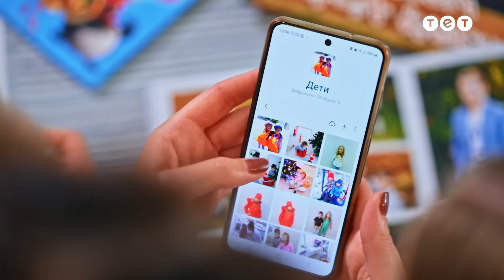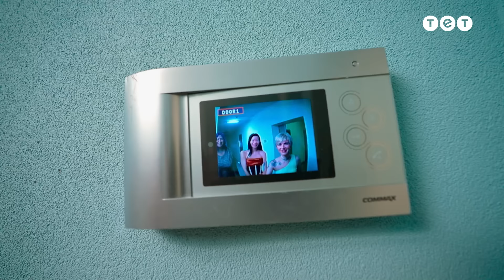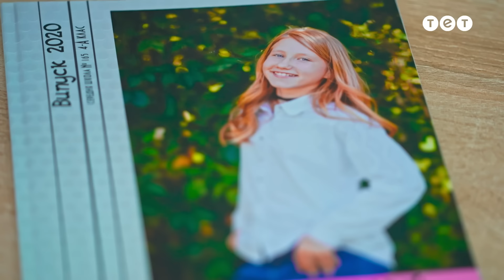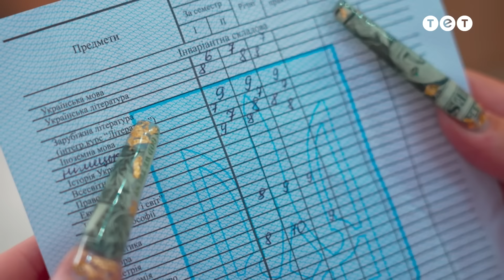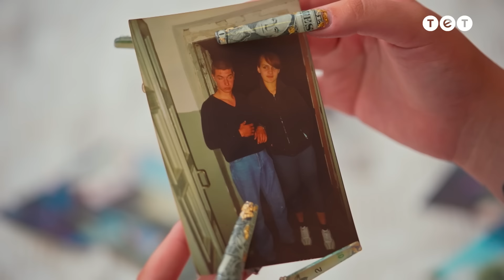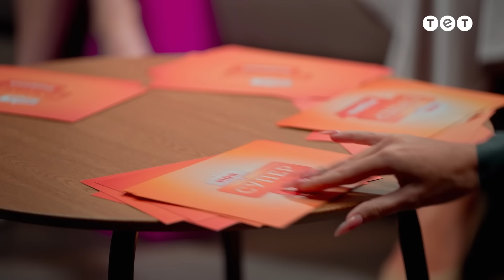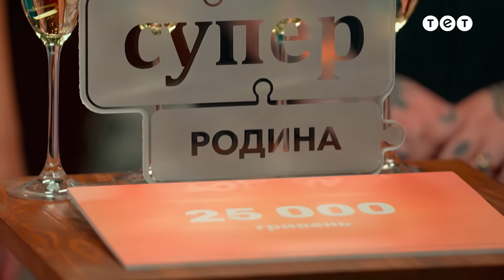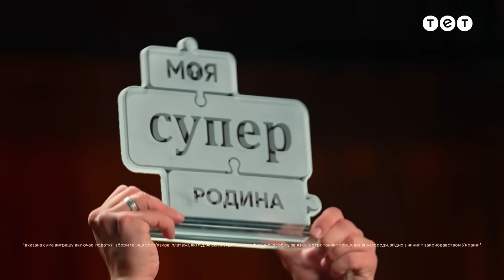👩‍👧‍👦 Як виховувати прийомних дітей | Моя суперродина — 20 випуск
Сьогодні гостини у родини, де виховуються прийомні діти. Які правила виховання прийомних дітей розповість Марина? Що думають про ці методи самі діти? За що дочка хотіла втекти із дому? Чи легко виховувати прийомних дітей? Дивіться у випуску.

Щотижня чотири кардинально різні, унікальні та дружні родини ділитимуться секретом сімейного щастя. Вони гостинно відкриють двері своїх домівок, поділяться неповторним досвідом подружнього життя, похизуються затишком, смачно нагодують, розвеселять та розчулять до сліз. А наприкінці тижня родини-конкуренти оцінять одна одну у чотирьох критеріях: затишок, частування, розваги та найголовніше — сімейні цінності. Сім'я, яка отримає найвищі оцінки здобуде грошову винагороду та звання "Суперродини".